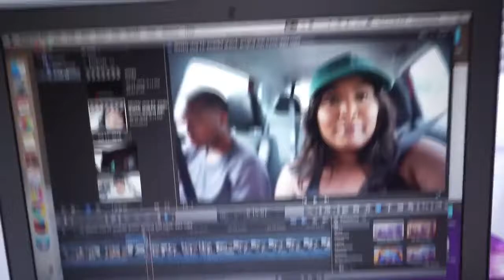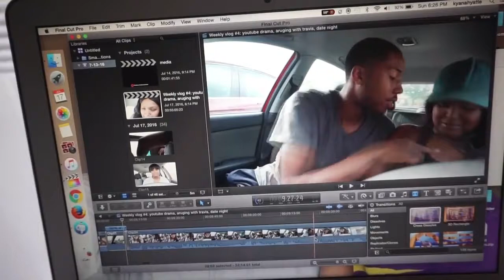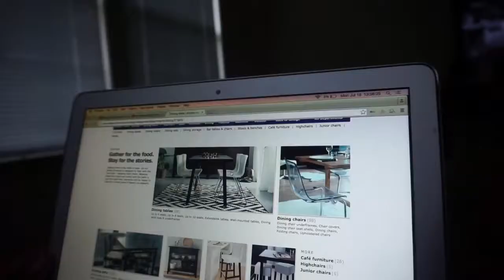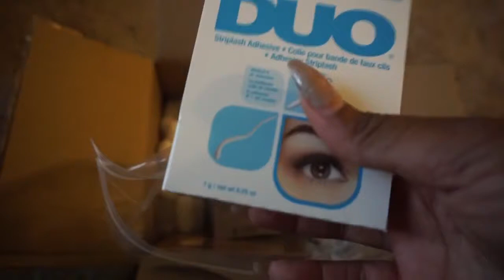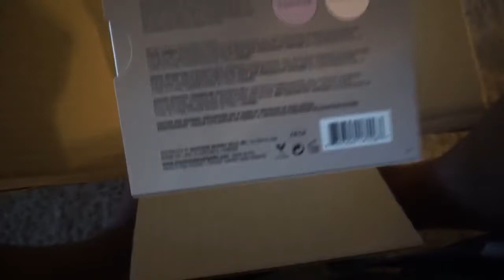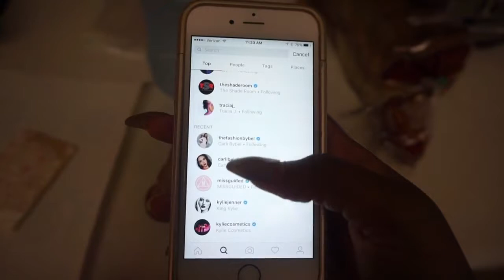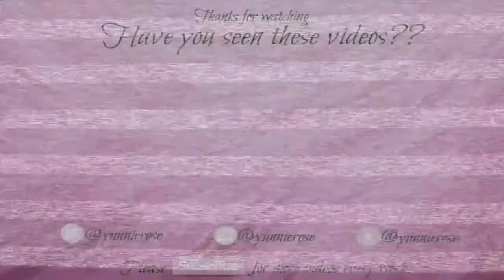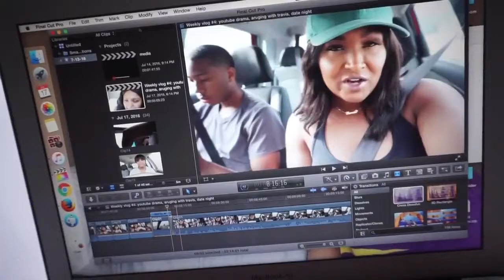Weekly Vlog #5 | CarliBybel X Missguided, Growing Up, Makeup Shopping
Carli Bybel.

Hey Rosettes!! :) My name is Yunnie and I am a 22 year old college student majoring in Fashion Merchandising with a minor in Marketing. I love to style, laugh .

HI! Do you guys want me to film a hair tutorial tomorrow? Double dutch braids?? Let me know! x LIKE MY HAIR?? I JUST UPLOADED A TUTORIAL :D .